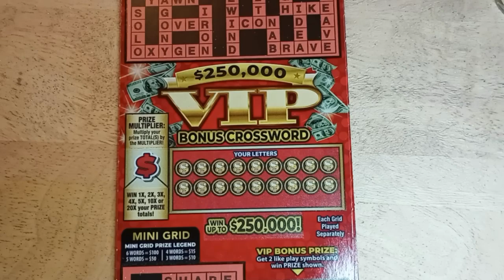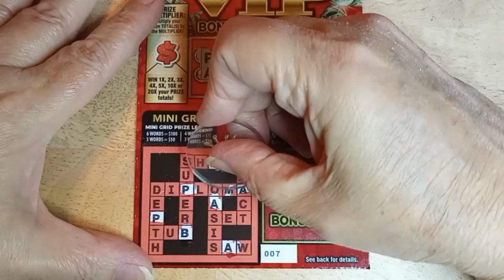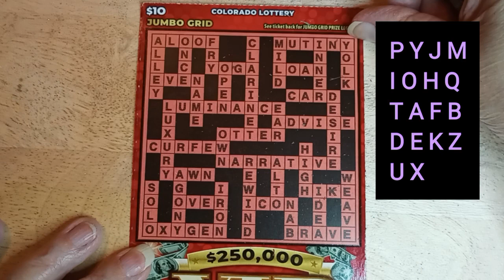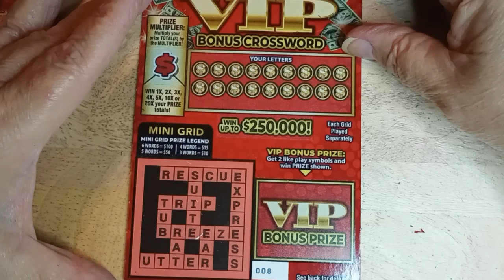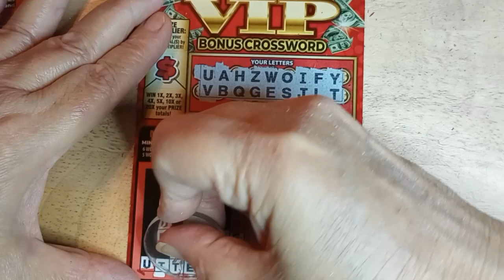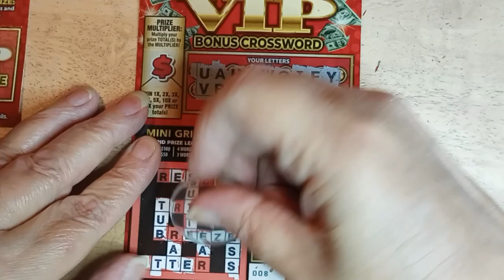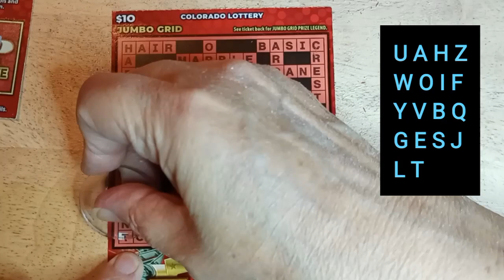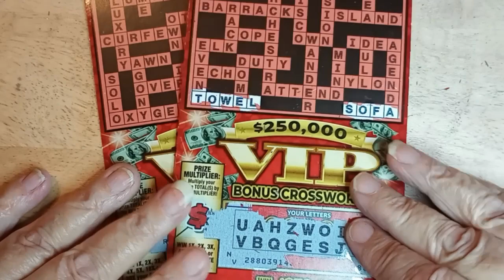Happy Halloween 🎃 👻 🦇 Crossword Tuesday Once Again. VIP Bonus Crossword. $20 Session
Happy Halloween to everyone 🎃👻🦇👻🎃

I've gotten nice feedback to continue Crossword Tuesday. And as I love playing the different crossword games, I am happy to keep up this weekly treat.

Colorado Lottery Cards

It doesn't cost anything and it helps my channel grow.

This channel is to showcase my art/crafts and to show Colorado lottery scratch off tickets.
Watch my Brother Channels in the UK